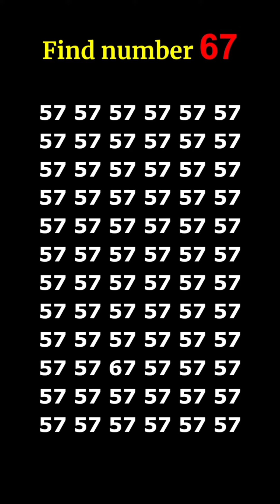find the number 67